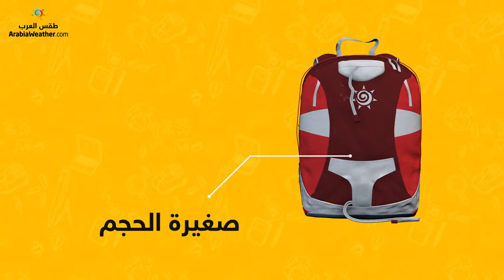نصائح هامة عن الحقيبة المدرسية الصحية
حان وقت العودة للمدراس، وبالطبع الحقيبة المدرسية هي المرافق الدائم لطفلك منذ خروجه من المنزل وحتى عودته، ولأن صحة أطفالنا هي الأهم فلابد من اتباع بعض النصائح التي تساعد على اختيار الحقيبة المدرسية الصحية الأفضل لصحة ظهر طفلك، لذلك إليك المقال التالي.

%D8%A7%D9%84%D9%85%D8%AF%D8%B1%D8%B3%D9%8A%D8%A9-%D8%A7%D9%84%D8%B5%D8%AD%D9%8A%D8%A9/

حان وقت العودة للمدراس، وبالطبع الحقيبة المدرسية هي المرافق الدائم لطفلك منذ خروجه من المنزل وحتى عودته، ولأن صحة أطفالنا هي الأهم فلابد من اتباع بعض النصائح التي تساعد على اختيار الحقيبة المدرسية الصحية الأفضل لصحة ظهر طفلك،